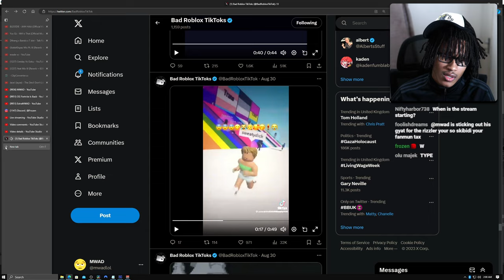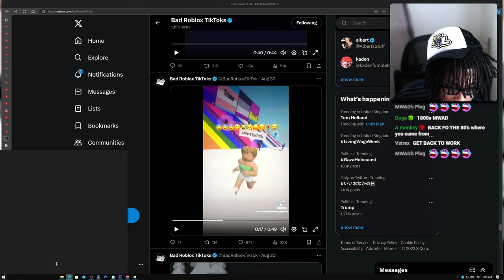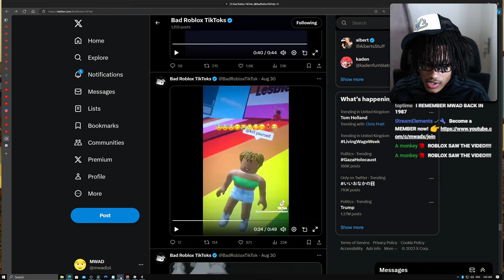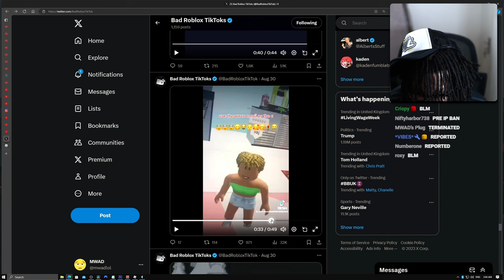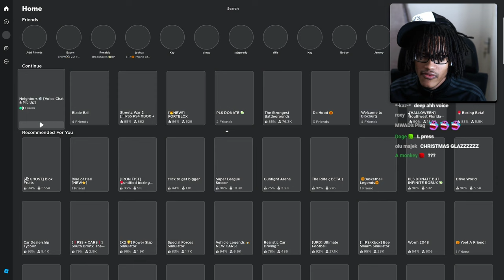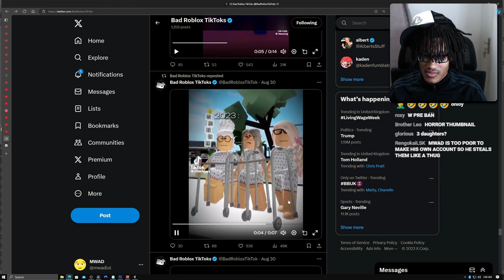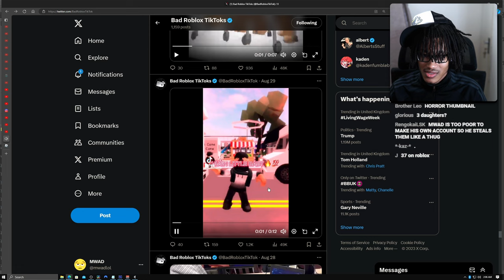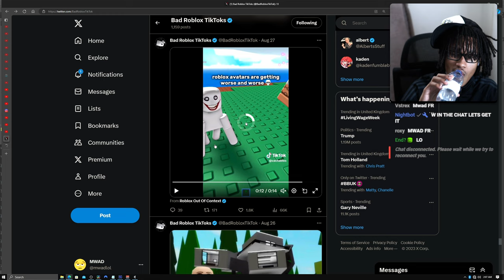i swore on roblox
MM4L 💛 i found out how to swear on roblox and i got banned lol

LIKE UP THE VID FOR SUM SPECIAL 😈😈😈